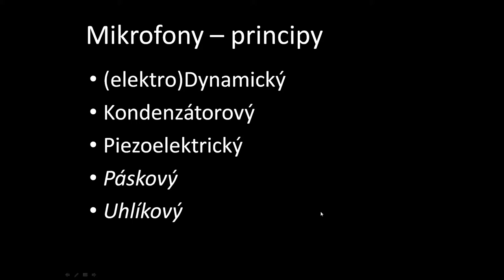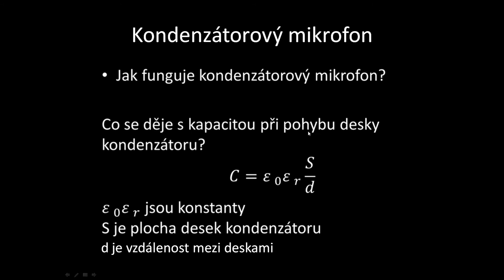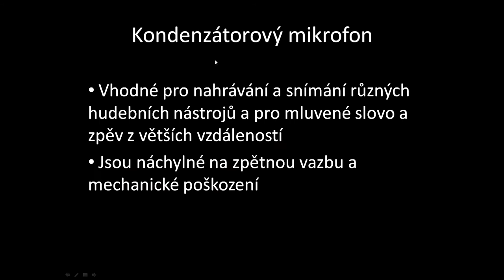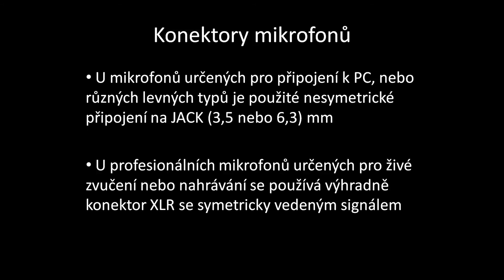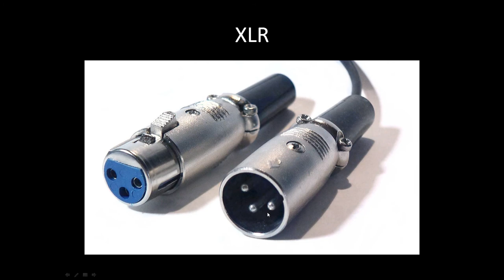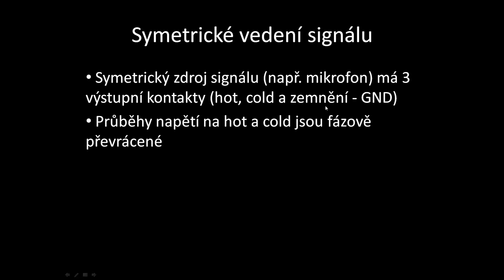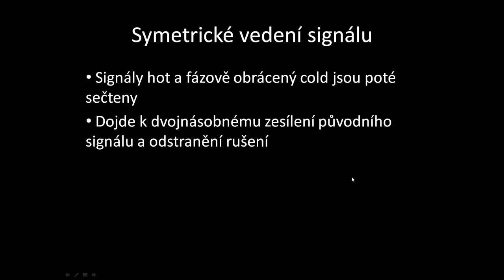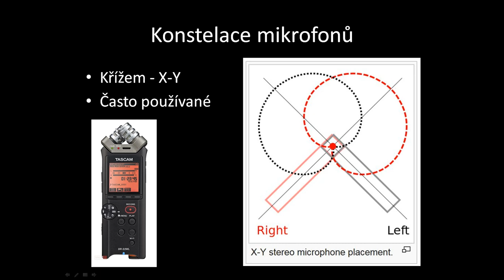Mikrofony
Ve videu jsou vysvětleny základní principy a vlastnosti mikrofonů a symetrického vedení signálů.